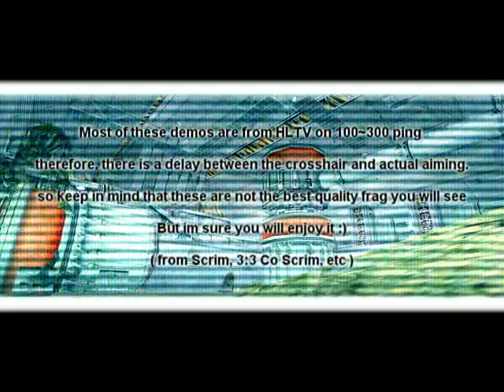Reminiscence of sPicy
Random audio added since the original was muted. Thanks idiotic music company.